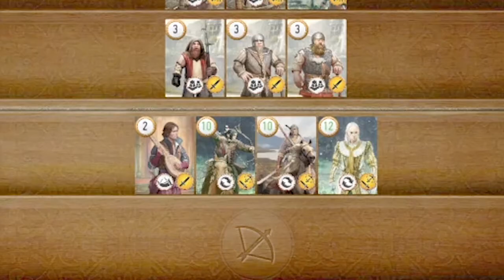ویچر 3 : آشنایی کامل با دک مانستر ها + نحوه چیدمان یک دک قدرتمند 🗡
توی این ویدیو به سراغ دک مانستر ها در گوونت میریم و به طور کلی باهاش آشنا میشیم ، بعدشم بهتون میگم که با چه چیدمانی شانش برنده شدنتون بیشتر میشه. یادتون نره اگه از ویدیو خوشتون اومد ، لایک و سابسکرایب کنین بچه ها. عشقین ... بدم عشقین ...❤❤❤❤❤❤